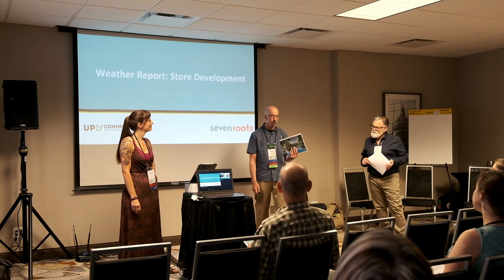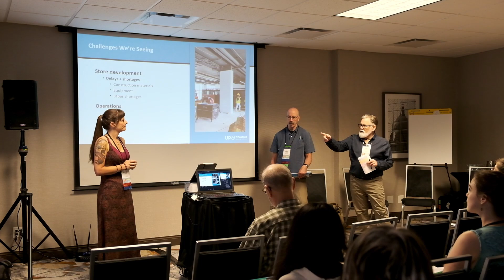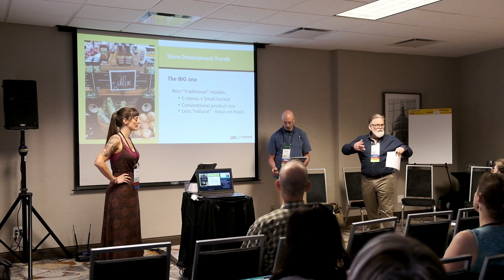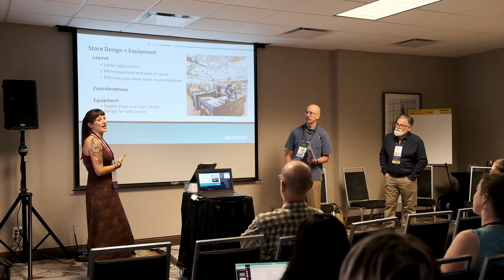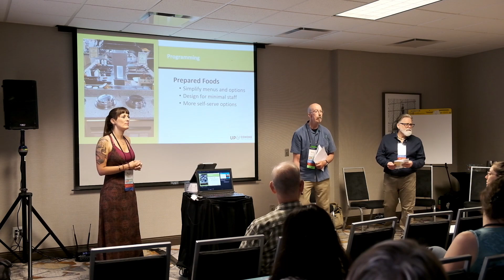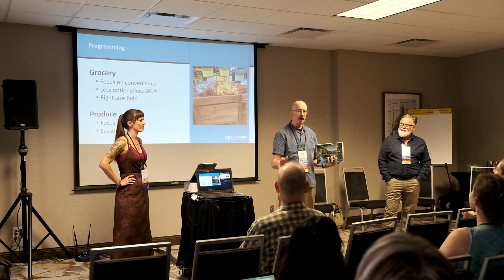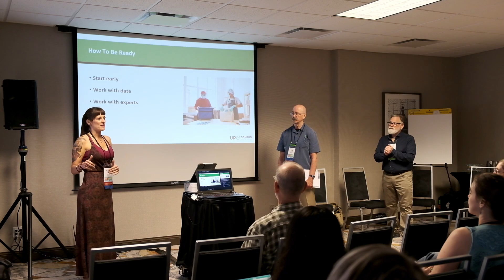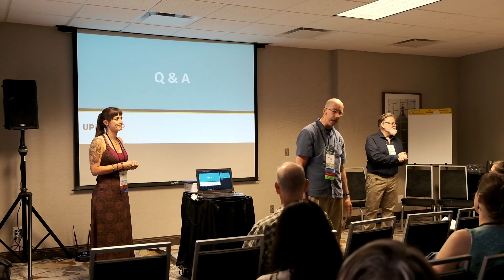Store Development "Weather Report"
The past few years have shown us that the way customers obtain and consume their food is changing - almost as quickly as the weather! We’ll check the store development forecast by exploring what’s happening on the ground in co-ops right now with Kevin (Operations Manager at Hunger Mountain) and how that impacts and informs startups. We’ll hit on store design trends (including models that break with the traditional natural foods co-ops), programming (especially prepared foods!), and how to be ready for the changing conditions.